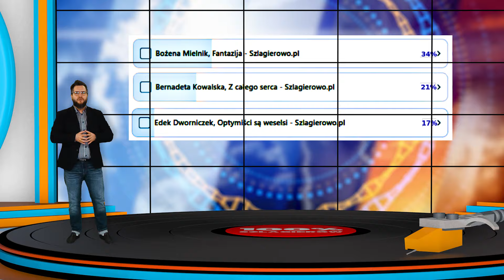Oficjalne Notowanie LSS, 838 cz.3 -05.05.2024r.